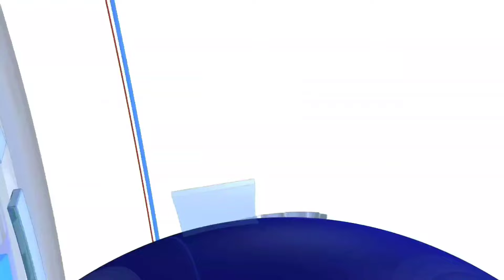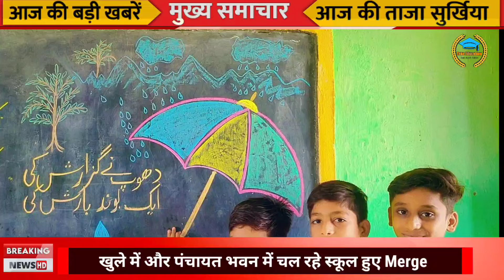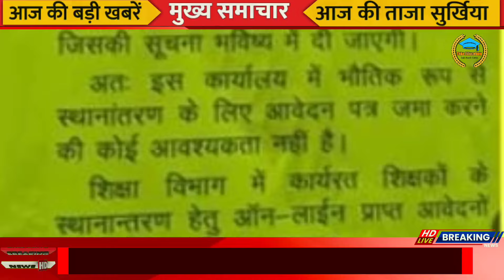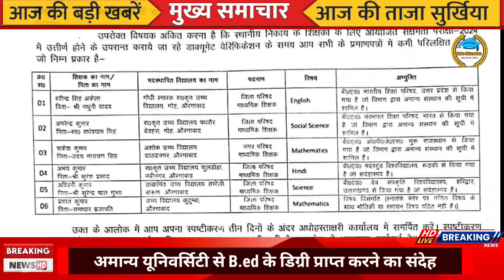हाजिरी के साथ अब यह काम भी करना होगा सभी शिक्षकों को Online || स्थानांतरण के लिए मांगा गया Report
Bihar Niyojit Teacher

Bihar sakshamta news

Teacher News

Shikshak Samachar

Teacher Samachar

DLS News

Govt School News

ACS K K Pathak

Lattest News of Bihar Teacher

lattest News Niyojit Teacher

Sakshamta news

Bihar Sakshamta Counseling

Niyojit Sakshamta News

Bihar Sakshamta test

Sakshamta School Allotment

Teacher News

niyojit teacher

teacher news upadate

Bihar bpsc teacher bahali

BPSC 2.0

BPSCteacher2.0

bpsc MCQ

BPSC question

BPSC Practice book

BPSC teacher set

BPSC Bihar practice set

bihar BPSC teacher practice MCQ